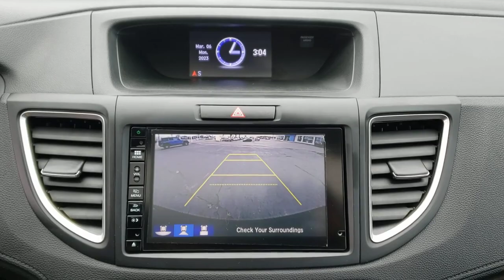2015 Honda CR-V Highland Park, Northbrook, Waukegan, Libertyville, Gurnee 6452A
Crystal Black Pearl Used 2015 Honda CR-V Touring available in 1111 S. Milwaukee Avenue, Libertyville, Illinois at Honda Libertyville.  Servicing the Highland Park, Northbrook, Waukegan, Libertyville, Gurnee

CR-V
2015 Honda CR-V Touring - Stock#: 6452A

Honda Libertyville
1111 S Milwaukee Ave

Clean CARFAX. CARFAX One-Owner.brCertified. 2015 Honda CR-V AWD CVT 2.4L I4 DOHC 16V i-VTEC Honda True Used CarFax 1-Owner AWD Alloy wheels Exterior Parking Camera Rear Front dual zone A/C Front fog lights Heated Front Bucket Seats Lane Departure Warning System Leather Seat Trim Leather Shift Knob Navigation System Power Liftgate Power moonroof Remote keyless entry Security system.brbrRecent Arrival! Odometer is 56455 miles below market average! 26/33 City/Highway MPGbrbrHondaTrue Used Details:brbr * Limited Warranty: 5000 Mile 100-days/5000 miles(whichever comes first) after new car warranty expires or from certified purchase datebr * Honda Care Motor Club Partner for 1 year/12000 miles. Roadside Assistance Trip Interruption and Concierge Service for 1 year/12000 miles (whichever occurs first) beginning at the expiration of the New Vehicle Limited Warranty or from the date of sale of the vehicle if the New Vehicle Limited Warranty has expired at the time of sale. 2015 and newer models Honda Roadside Assistance is available throughout the New Vehicle Limited Warranty period. One complimentary oil change within the first year of ownership. SiriusXM 90-Day free trial.br * 112 Point Inspectionbr * Roadside Assistancebr * Warranty Deductible: $0br * Transferable Warrantybr * Powertrain Limited Warranty: 5000 Mile 100-days/5000 miles(whichever comes first) after new car warranty expires or from certified purchase datebr * Vehicle HistorybrbrAwards:br * Motor Trend Automobiles of the year * 2015 IIHS Top Safety Pick+ (With Touring Model) * ALG Residual Value Awards Residual Value Awards * 2015 KBB.com Brand Image AwardsbrKelley Blue Book Brand Image Awards are based on the Brand Watch(tm) study from Kelley Blue Book Market Intelligence. Award calculated among non-luxury shoppers.  Kelley Blue Book is a registered trademark of Kelley Blue Book Co. Inc.brbrbrReviews:br * * Winner 2015 Kelley Blue Book Best Buy Award among small SUVs * Excellent resale value * High fuel efficiency * Easy-driving car-like manners * Impressively large and useful interior Source: KBB.combr * Exceptional fuel economy; abundant passenger and cargo room; nifty self-folding rear seats; appealing tech and safety features. Source: Edmundsbr * The Honda CR-V has a modern aerodynamic look with sweeping lines exciting body sculpting and a dramatic profile. It has enough attitude and ability to get you around town and then tackle the open road and the great outdoors. The CR-V comes equipped with a 2.4-Liter i-VTEC 4-Cylinder engine with 185hp and a Continuously Variable Transmission. It has a rigid unit-body structure coupled with taut suspension tuning which give it impressive handling characteristics. For ultimate 4-season security the CR-V is available with Hondas Real Time All-Wheel Drive with Intelligent Control System that smoothes out initial acceleration and can transfer up to 100% of torque to the rear wheels. The CR-V is very fuel-efficient and can get up to an EPA estimated 34 MPG Highway when in two-wheel drive. Hit the green ECON button and the vehicle makes adjustments to its systems so they can be more efficient. Then you get feedback as you drive from Eco Assist to let you know how efficient your driving is. Honda has placed bars around the speedometer and the longer you keep them in the green the farther you can go on a tank of gas. The 5-passenger CR-V is extremely roomy inside with a rear seat that accommodates adults and a proper-sized cargo area. Special attention is paid to driver comfort with supportive front seats that flank an accommodating center console punctuated by two big cup holders. A large covered center stow bin houses USB and auxiliary inputs as well as a 12-volt power point. Available lane keeping assist and adaptive cruise control add to assisted features. Finally its large single-piec
5.048 Axle Ratio|18 Alloy Wheels|Heated Front Bucket Seats|Leather Seat Trim|Radio: AM/FM/CD/HD/SiriusXM Audio System|4-Wheel Disc Brakes|Air Conditioning|Electronic Stability Control|Front Bucket Seats|Front Center Armrest|Leather Shift Knob|Navigation System|Power Liftgate|Tachometer|ABS brakes|Alloy wheels|Automatic temperature control|Brake assist|B